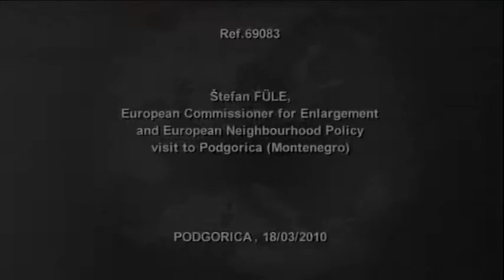Visit by Štefan FÜLE to Podgorica (Montenegro)- 18 March 2010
On 18 March 2010, Štefan Füle, Member of the EC in charge of Enlargement and European Neighbourhood Policy, visited Podgorica in Montenegro. During his stay, he met Filip Vujanović, President of Montenegro, Milo Djukanovic, Montenegrin Prime Minister, and Ranko Krivokapić, President of the Montenegrin Parliament. He also talked with the Representatives of the Civil Society during a meeting.